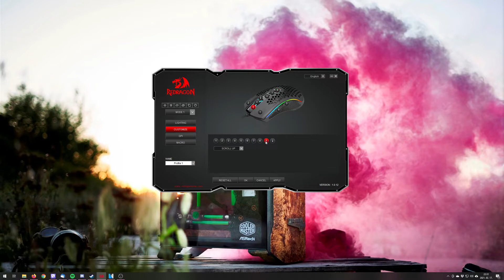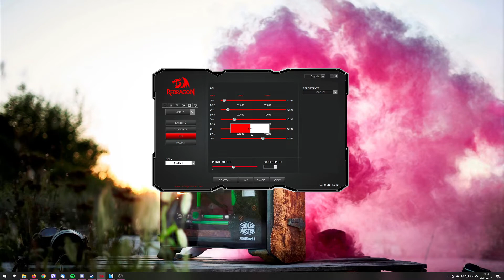TFK- NekTech #52 Redragon Storm M808, egy jó lehetőség!🖱🖱🖱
Folytatjuk a méhsejtrácsos, extra könnyű egerek tesztelését. Most egy pénztárca barát megoldást néztünk meg a Redragon jóvoltából. Vajon a pénztárca barát ár a minőség rovására megy? Vajon kompromisszumokat kell-e kötnünk ha nem közel 20.000Ft-ért veszünk egy ilyen egeret? A videóból kiderül, csekkoljátok. ;)